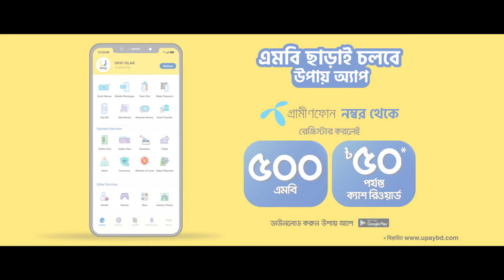Upay X Grameenphone commercial 2021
Client : UPay Bangladesh
Agency: We are X
Director: Raka
Production house: Applebox Films Limited
EP: Samaresh Mukherji
DOP: Tahsin Rahman